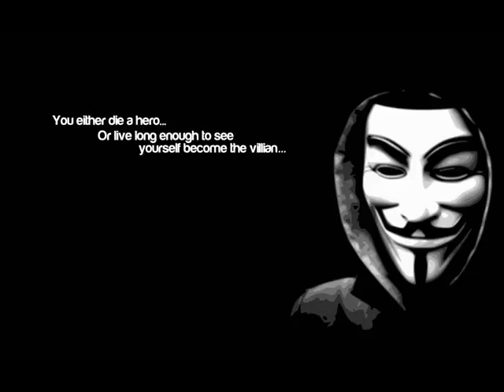Anonymous Manifest : Frieden durch Entwicklung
If you're new join